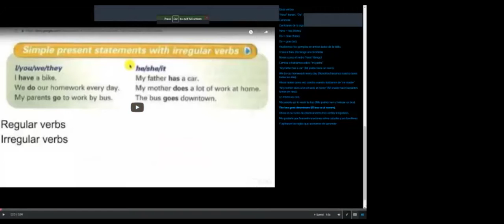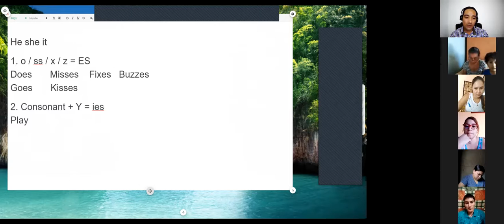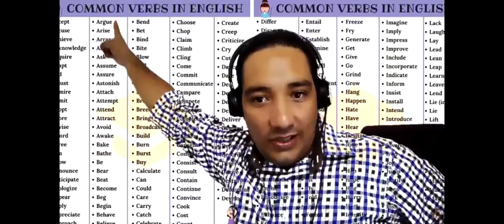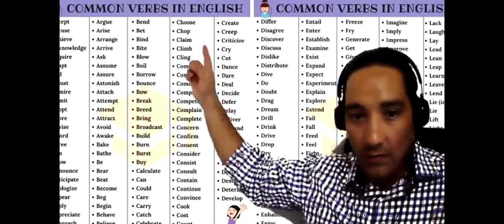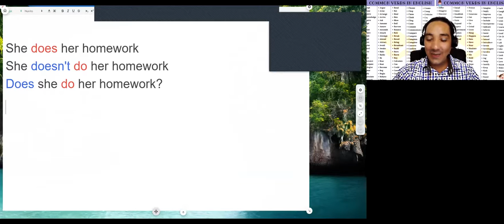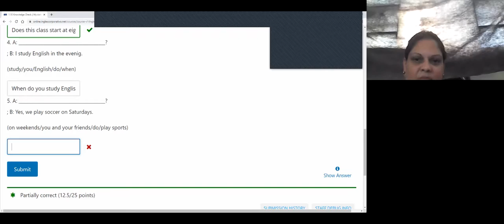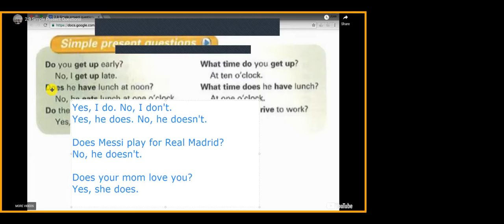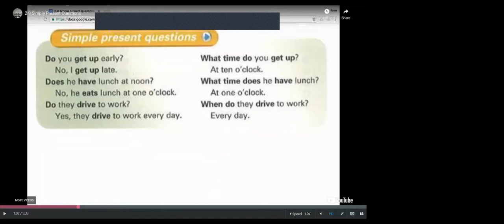Ingles Corporativo- Present statements with irregular verbs and questions & Conversation.